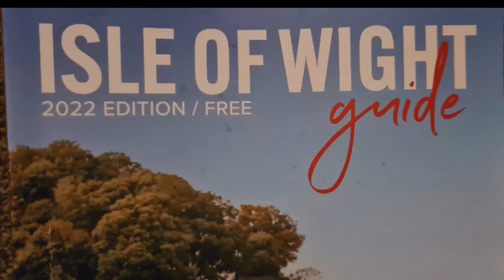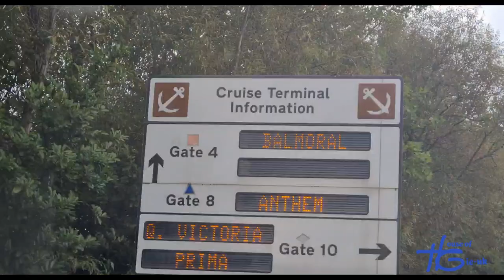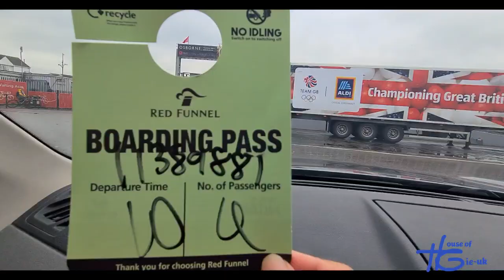ISLE of WIGHT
Going to ISLE of WIGHT by ferry